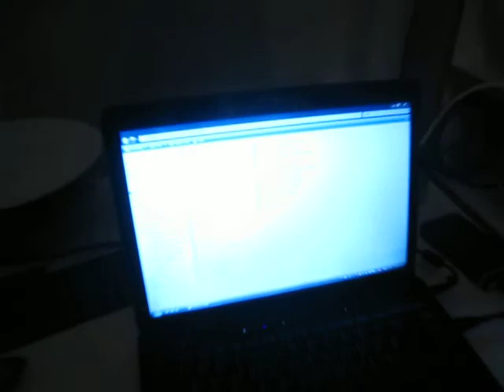E51DE22 - Dear Munich host Mr.Tu!